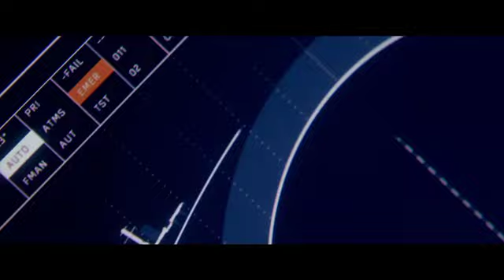Life (Vida) - Tráiler Español